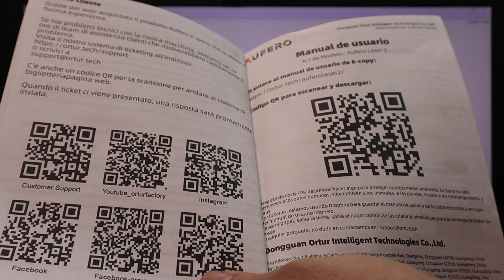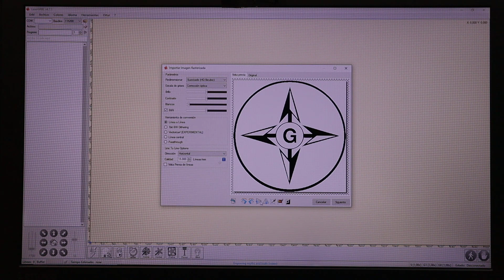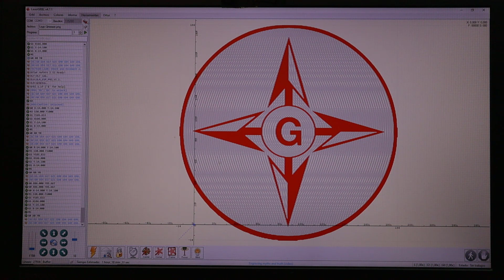IMPRESORA AUFERO LASER 2 ASI SE ENSAMBLA Y USA / GINESSOT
Hola familia! proximamente vgoy a hacer unos proyectos que me gustaria marcar con el logo del canal y para ello he recurrido a esta impresora laser que os enseño en el video de hoy , podemos usarla con cualquier tipo de materiales , es una pasada , en el video vereis como funciona , por si alguno la necesitais aqui os dejo el enlace de compra :

MI EQUIPO DE GRABACION PARA LOS VIDEOS

CAMARA CANON M50
MICROFONO WIRELES GO RODE
CAMARA GOPRO HERO9
FOCOS CAMARA
TARJETAS SD